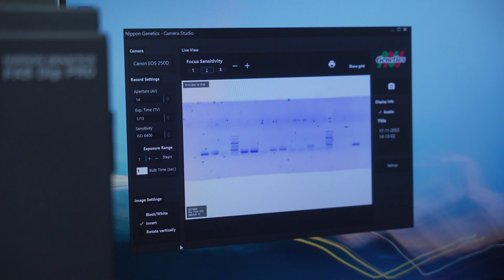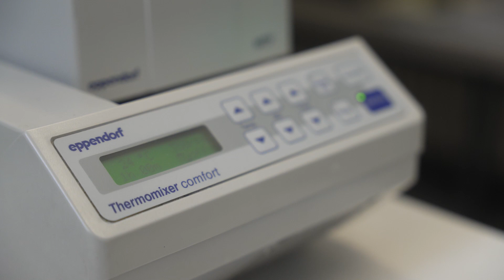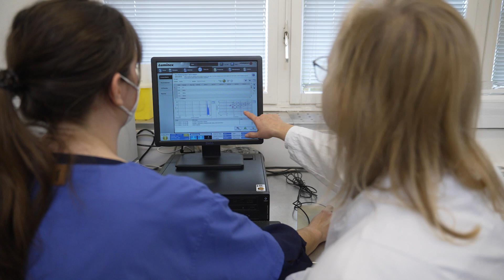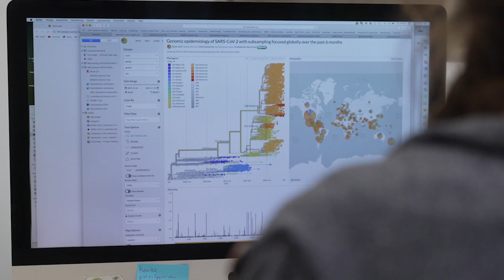Das Institut für Virologie stellt sich vor | Uniklinik Köln.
Vorstellung des Institut für Virologie (siehe auch der Uniklinik Köln.

Unser Institut versorgt das gesamte Universitätsklinikum und weitere Partnereinrichtungen mit virologischer, serologischer und molekularbiologischer Diagnostik. Zudem sind wir auf die Erforschung von Viren und deren Abwehr durch das menschliche Immunsystem sowie auf die Entwicklung neuer Therapieansätze spezialisiert. Seit 2009 ist das Institut Nationales Referenzzentrum für Papillom- und Polyomaviren.

Wir spezialisieren uns auf die Erforschung von Viren, die Abwehr von Viren durch das menschliche Immunsystem und auf die Entwicklung neuer Therapieansätze. Diese sowohl grundlagen- als auch klinisch-orientierte Forschung erfolgt in enger Zusammenarbeit mit den Kliniken und Instituten der Uniklinik Köln und vielen nationalen und internationalen Kooperationspartnern.

Spitzenmedizin. Tag für Tag. Hand in Hand.

Institut für Virologie
Uniklinik Köln
Fürst-Pückler-Str. 56
50935 Köln

Klinikdirektor
Univ.-Prof. Dr. Florian Klein
Chefsekretariat: Thomas Müller